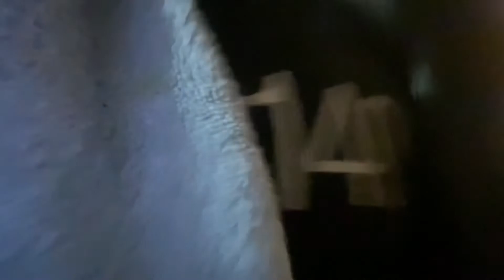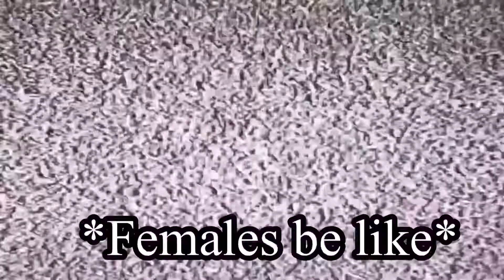12 WHOOPED MY A** 😳